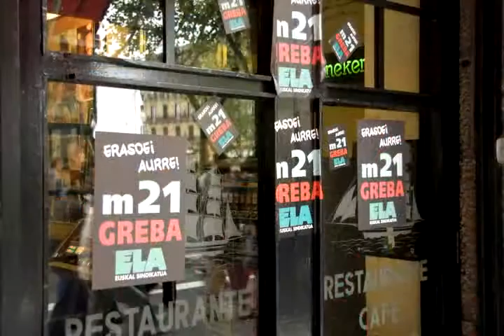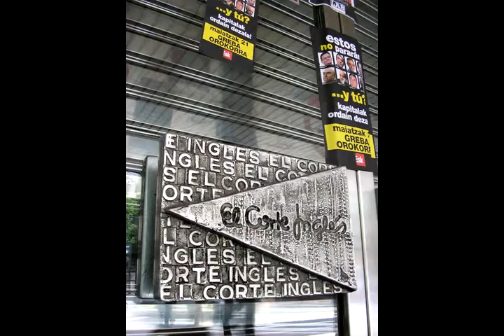Greba orokorra. 2009ko M21 (Diaporama)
Greba orokorra deitu zuten ELA, LAB, ESK, STEE-EILAS, EHNE eta Hiru sindikatuek 2009ko martxoaren 21erako Hego Euskal Herrian. Gainbegirada bat.